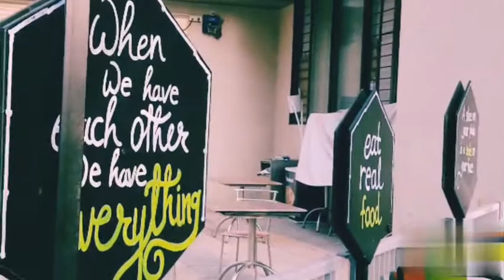Naoussa, Paros Island Cyclades Greece..look in Pune...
Do share it with ur  friends nd 👪..

ye amazing restaurants Greece k look ka meri society me khula h to India me rah kr h lijiy foreign ka maza .🥰🥰🥰🥰🥰🥰

Musician: @iksonmusic